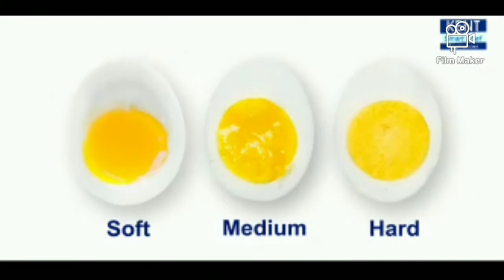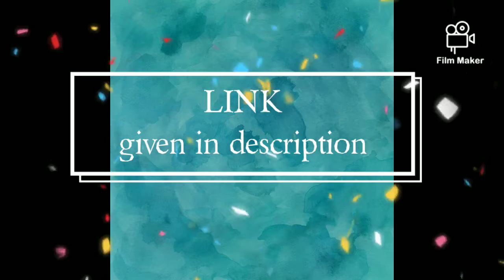Kitchen tools | handy chopper kaise use kare | electric egg boiler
About me :-
Online prodoworld shows the product  which are best seller range on amazon and also give u links .

Handy chopper  :-
Pigeon Mini Handy (400 ml) and Compact Chopper with 3 blades for effortlessly chopping vegetables and fruits for your kitchen (12420)

Egg boiler :-
Super Egg Boiler boils 6 eggs at a time with easy and quick one-touch operation for a healthy and convenient breakfast in minutes